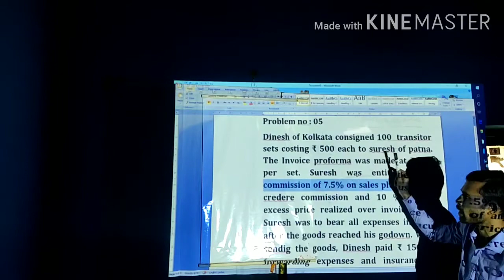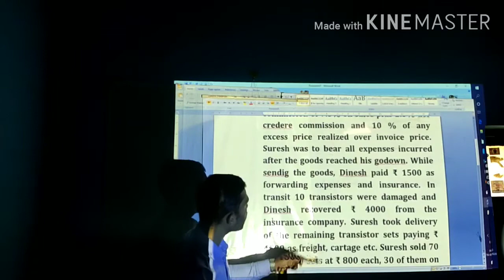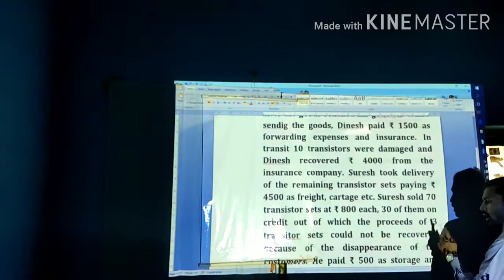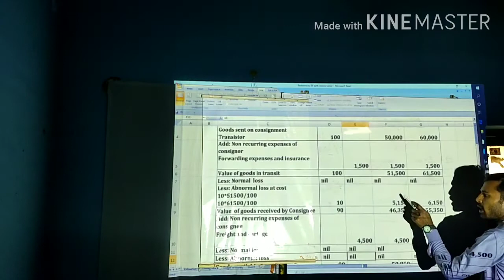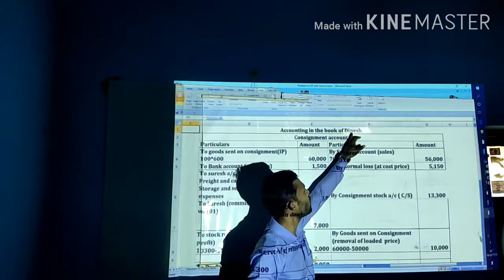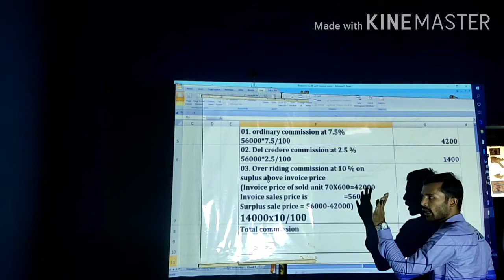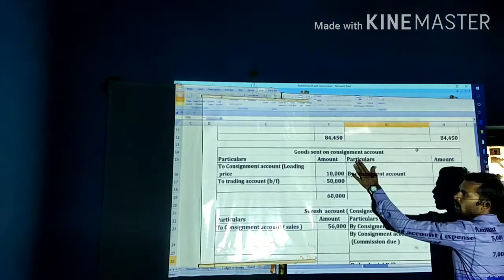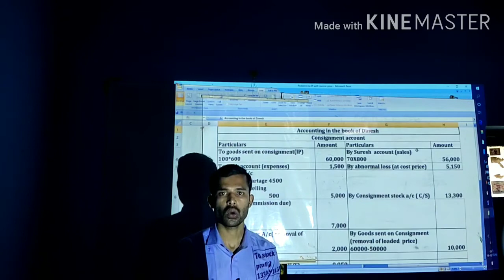2nd sem bcom AFA Consignment a/c prb num 5